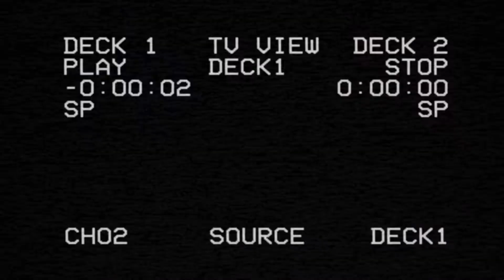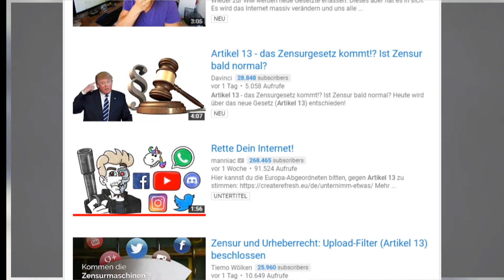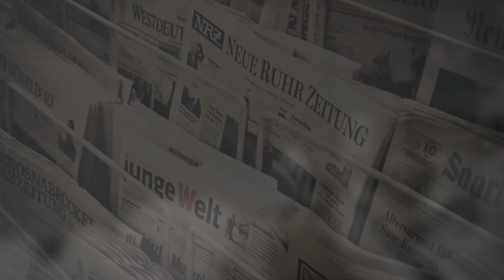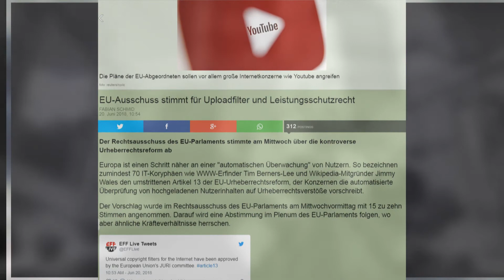Artikel 11 & 13: So kannst du das Internet retten! - Realtalk #283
Hallo Ziel-Gruppe. Nachdem die erste Hürde gescheitert ist, als es um das Retten des Internets ging, möchte auch ich die letzten Tage bis zum Finale des Gesetzes nutzen und ein Video dazu machen. So gut wie alle meiner YouTube-Kontakte sind natürlich gegen diesen Beschluss, den man auch Zensur-Gesetz nennt. Tja, Freunde ... Artikel 13: So können wir unser Internet retten. Noch haben wir Zeit dazu. Ich möchte euch dazu mobilisieren, mir Beistand zu leisten.
Ich werde die nächsten Tage ein größeres Video zusammenstellen, in dem ich mir einige YouTuber ins Boot hole, die mir innerhalb von ein bis zwei Minuten sagen, warum sie gegen dieses Gesetz wären. Mir wäre es dann auch lieb, dass man das Video teilt und so viele Zuschauer, wie möglich, die unten angegebene Petition unterzeichnen, sodass wir vielleicht eine Chance haben.
Alles weitere erkläre ich im Video. Dennoch möchte ich hier nochmal die Mitmach-Regeln aufschreiben. Wenn ihr ein Teil meines Videos sein wollt, welches ich demnächst zusammenschneide, so müsst ihr mir in einer Audio oder gar in einem Video mitteilen, warum ihr GEGEN den Artikel 13 seid. Die Audio / das Video darf nicht länger als 2 Minuten lang sein. Schreibt am besten ein kleines Skript. Sobald ihr dies getan habt, ladet ihr es auf WeTransfer hoch und schickt mir den Link via Twitter, Facebook, Instagram oder E-Mail.
Wie ihr das Video oder die Audio gestaltet, bleibt euch überlassen. Wenn ihr nur eine Audio macht, dann unterlegt diese bitte mit einem Bild eurer Wahl und exportiert das Ganze in Mp4 oder ähnliches, damit ich die Projekte nur noch zusammenschneiden muss und fertigstellen kann.
Wir müssen unser Internet retten und müssen alles dafür tun.

Danke für's Mitmachen und Lesen!

HELFT BEI DER PETITION MIT!
UNTERSCHREIBE noch HEUTE!

╟ Steam: Emtycee
╟ Playstation Network: MarcelTheChiller

Wenn ihr über diese Links etwas bei Amazon einkauft, bekomme ich einen kleinen Prozentteil davon ab, weil ich die Links ja quasi mit euch geteilt habe. Für euch fallen aber keine weiteren Kosten an, wenn ihr über diese Links einkauft und dennoch unterstützt ihr mich damit ungemein!